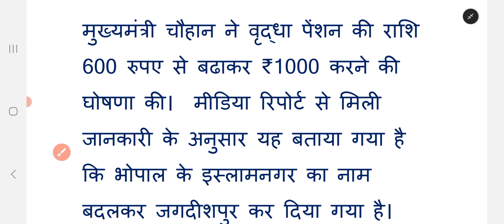पेंशन बढ़ाने की हुई घोषणा | अब हर महीने मिलेंगे ₹1000 पेंशन राशि | दिव्यांग | विधवा वृद्धावस्था